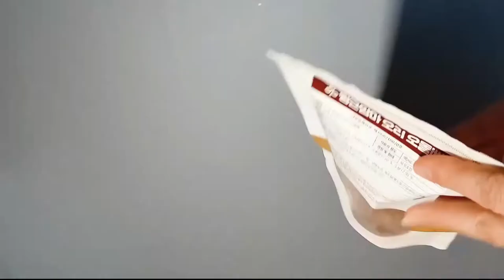[ 써니포텐TV -포메김사랑먹방ASMR ]리얼사운드 오리오돌뼈 밀당중 그 맛은??ㅣ빵근맘마 오리오돌뼈 간식 먹방ㅣ애견먹방ㅣ강아지먹방ㅣ강아지asmrㅣ멍멍이먹방ㅣ바로이맛이야ㅣ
집순이와 포메김사랑TV_써니포텐TV
[포메김사랑먹방ASMR]리얼사운드 오리오돌뼈 그 맛은?? l 빵근맘마 오리오돌뼈 간식 먹방
ㅣ애견먹방ㅣ강아지먹방ㅣ강아지asmrㅣ멍멍이먹방ㅣ바로이맛이야ㅣ

안녕하세요 써니포텐TV입니다.
오늘은 포메김사랑의 '오리오돌뼈' 먹방 ASMR입니다.
영상 귀엽게 봐주세요~ ^^
이어폰 마이크로 소리 담아봤어요.
소리가 안좋을 수 있습니다. 양해 부탁드립니다. 이해해주세요~ ^^

'빵근맘마'  오리오돌뼈 간식을 처음 접해보는 김사랑양!!
전자레인지에 데우니 그 향이 진해져서그런지 빨리달라고 안절부절 끙끙대기 시작하는데..;;;
과연 오리오돌뼈 그 맛은?
사랑이가 어떻게 먹었는지.
영상으로 확인하세요~ ^^v

써니포텐TV
포메김사랑먹방ASMR 영상이 괜찮으셨다면
구독 , 좋아요 , 알림까지 꼭 눌러주세요~^^
감사합니다~

제품의 상태나 구매 등등의 판단은 여러분들의 몫이며
절대 강요나 돈을 받고 찍은 광고가 아님을 말씀드립니다.
실제로 제품만을 무상으로 제공 받았으며
사랑이에게 급여했고
그 과정들을 지켜보면서
솔직한 후기 영상을 찍었음을 알려드립니다.

오리오돌뼈 쿠팡 구매링크

ㅡㅡㅡㅡㅡㅡㅡㅡㅡㅡㅡㅡㅡㅡㅡㅡㅡㅡㅡㅡㅡㅡㅡㅡㅡㅡㅡㅡㅡㅡㅡㅡㅡ

오늘도 포텐 터지는 하루 보내세요~!

부족한 영상이지만 늘 봐주셔서 감사합니다.
감사합니다.

ㅡㅡㅡㅡㅡㅡㅡㅡㅡㅡㅡㅡㅡㅡㅡㅡㅡㅡㅡㅡㅡㅡㅡㅡㅡㅡㅡㅡㅡ
써니포텐TV
1. 써니포텐 집순이의 클레이만들기 어른놀이,스트레스풀기
2. 포메김사랑먹방ASMR, 애견간식 리뷰, 포메라니안 ASMR, 애견먹방, 멍멍이먹방, 김사랑먹방.
3. 써니포텐 리빙,음식등등 집에서 사용하는 모든 것 관련 리뷰 및 언박싱.
4. 특별한 브이로그 Vlog
HYP MUSIC
HYP - Monkey
*배경음악 출처(인트로음악)*